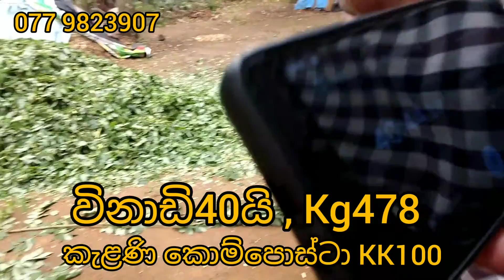නයිට්‍රජන් අධික කොම්පොස්ට් පොහොර නිෂ්පාදනය කැළණි කොම්පොස්ටාKK100 යන්ත්‍රය බලංගොඩ 077 9823907